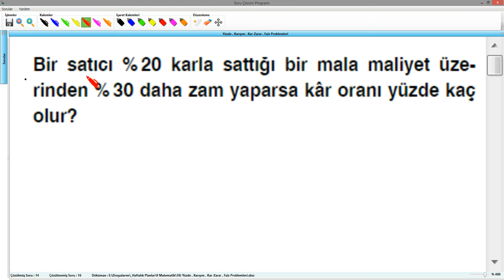Yüzde , Karışım , Kar Zarar , Faiz Problemleri 19 Soru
Yüzde , Karışım , Kar Zarar , Faiz Problemleri